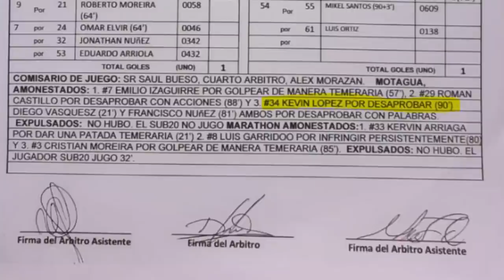INCREIBLE.!!! ARBITRO LE MUESTRA 2 TARJETAS AMARILLAS A KEVIN LOPEZ DE MOTAGUA Y NO LO EXPULSA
Un grave error cometió el arbitro David Cruz en el juego de Motagua contra Marathon en el estadio nacional, increíblemente le mostro 2 tarjetas amarillas al futbolista Kevin Lopez de Motagua la primera al minuto 63 de juego por una falta cometida, y la segunda en el minuto 90 por fuertes reclamos, pero en el informe de David Cruz solo aparece la segunda tarjeta amarilla mostrada en el minuto 90.